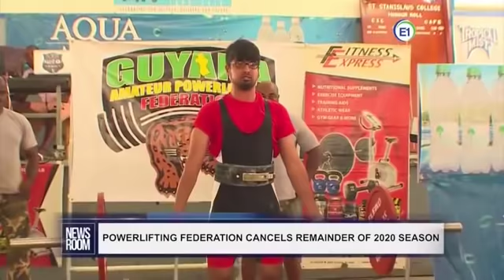GUYANA UPDATES|Ep 86| Gov't Aims At Investments | Police Should Treat Prisoners Professionally | Etc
Guyana Updates | Moving Guyana Forward | Please See Important Message Below | Guyanese Love The United States Of America | News Room for 15 October 2020.

A BIG "THANK YOU" TO:  US SECRETARY OF STATE MICHAEL POMPEO, US GOVERNMENT AND AGENCIES

+++ Do Not Sabotage Your Own People's & Country's Development.

+++ Focus On The Issues And Not Ethnicity. Unite As One People For Rapid Advancement.

+++ Ask yourself:  " What Can I Do For My Country?" rather than "What Can My Country Do For
Me?"

+++ Please Do Not Blow (Squander) These Rare And Exceptional Opportunities.

+++ Please take heed to your CONSCIENCE and do the RIGHT THING for your country.

+++ CATCH THE VISION: Guyana Has Been Poor For Too Long; Now Is The Time For Guyana To Accelerate Like A Rocket With No Turning Back.

+++ Let's Make Guyana Great And All Guyanese Would Be Happy, Gaining Respect From Around The World.

Will Guyana Get Better ? – Well, That Depends On Every Guyanese (In and Out of Guyana) To Do The Right Thing Now.

Appeal To All Guyanese :

Please Support The Following Petition For The Benefit Of Yourself, Family And All Guyanese.

It’s easy: Simply enter your name or alias, email and that’s it!

Copy and paste this url into your web browser or click on it

And it will take you to : change.org  (a website created specially for making petitions) with the following topic :

We Urge The Guyana Government To Renegotiate All Oil Contracts

GLOBAL WITNESS ON GUYANA

Important Note To All Guyanese:

+++ STOP. Drop whatever you’re doing right now. Listen. This Is Important & Urgent.
+++ It’s not late to lobby the new Guyana Gov’t to turn the Lopsided Oil Contract with Exxon into a fair deal.
+++ All Guyanese- in and out of Guyana- must appeal to, and support, the Gov’t to go back to the negotiating table (not physically necessarily).
+++  All Guyanese media outlets (newspapers, television stations, radios, internet) must daily voice their displeasure and call for RENEGOTIATION by Exxon. Exxon has to know most, if not all, Guyanese are unhappy with the grossly unfair contract.

+++ The majority of Guyanese wanted the PPP/C to take over gov't from the wasteful and useless APNU-AFC.

+++ However, the DECISION taken of “No Renegotiation of the Stabroek Block Oil Contract” is illogical, baseless and a BIG MISTAKE. On what basis is that decision made? Why is the new gov’t unwilling to renegotiate?

+++ Would the new Guyana Government listen to Oil & Gas experienced professionals like Dr. Jan Mangal, Global Witness, countless others & majority of Guyanese who are displeased?

+++ Failure of the new Guyana Government to renegotiate the contract is equal to failure by the previous government to get a good deal - no difference.

+++ The ABCE countries and others do not require compensation for standing up for democracy and would not penalize Guyana for renegotiating / changing its mind.

+++ It may threaten to leave, but Exxon is going nowhere. Do not be fooled, “Oil Majors Are Not Giving Up On Guyana”. Exxon needs Guyana for them to succeed.

+++ No Decision Is Carved In Stone And Can Be Changed- other countries did it and Guyana can do it.

+++ The PPP/C Gov't MUST correct the mistake of APNU-AFC by renegotiating the STABROEK BLOCK CONTRACT ASAP, using a special negotiating/consultancy firm.

+++ The PPP/C Gov't MUST ensure that Guyana (and not secretive companies and individuals) gets the rightful and maximum benefits from the Canje and Kaieteur Blocks.

+++ Act WISELY but take some time to work out strategies

SUGGESTION FOR GOV'T:

+++  The Gov’t should use its recently established advisory committee to consult other stakeholders, along with the help of Global Witness and others, to hire a trustworthy, experienced, specialized oil contract negotiating firm to help do the RENEGOTIATION. Negotiation is a specialty and oil companies have trained staff to negotiate effectively in their favor.